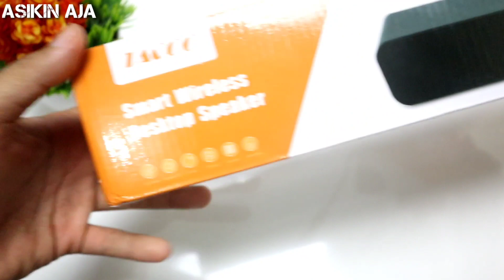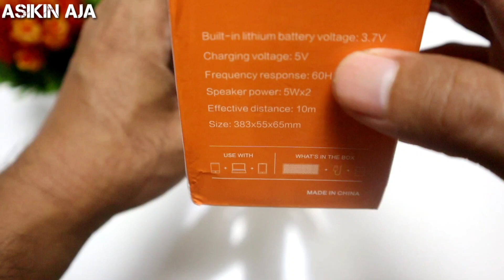TACOO Desktop Speaker TAP5612 // Mirip Simbadda CST350N Tapi...